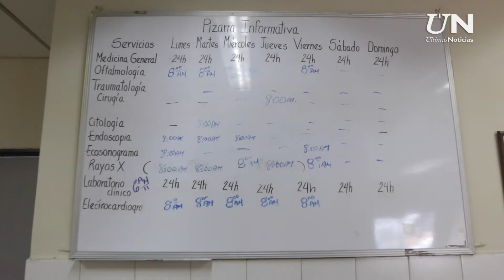Relanzamiento del programa Barrio Adentro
El relanzamiento del programa 100 por ciento de cobertura de Barrio Adentro representa para el Ministerio de Salud uno de los más grandes desafíos después de la creación de esta política en el año 2003 como un programa de salud para la inclusión. Tiene como meta fundamental unificar  los consultorios populares de  esta misión con la red convencional  de  ambulatorios para garantizarle la salud a los 30 millones de venezolanos.